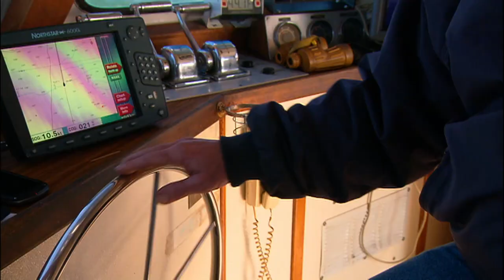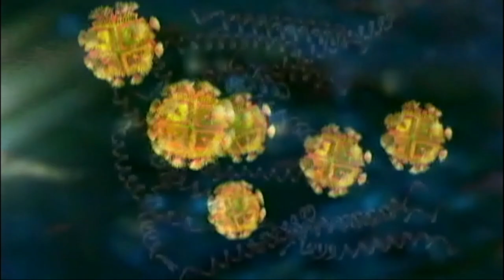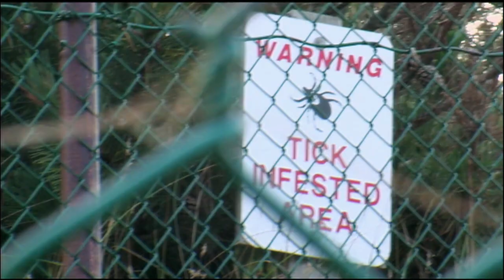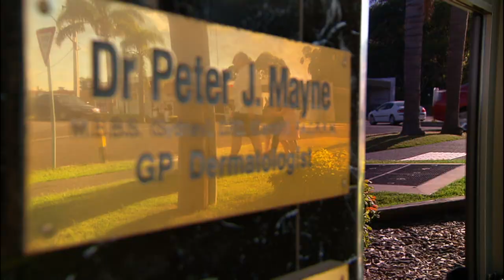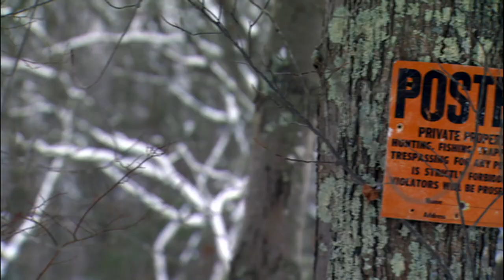Lyme disease debate: experts divided on whether it exists in Australia | 7NEWS Spotlight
Lyme disease is a debilitating tick-borne infection that, if left untreated, can cause ongoing pain, inflammation and neurological conditions. While there's no doubt the illness exists, there is conjecture about whether Lyme disease can be locally acquired in Australia. Monique Wright investigates, and visits the coastal Connecticut town that now shares its name with the disease.

7NEWS combines the trusted and powerful news brands including Sunrise, The Morning Show, The Latest, and 7NEWS.com.au, delivering unique, engaging and continuous coverage on the issues that matter most to Australians. Watch 7NEWS nightly at 6pm and weekdays at 11:30am and 4pm on Channel 7 and 7plus.